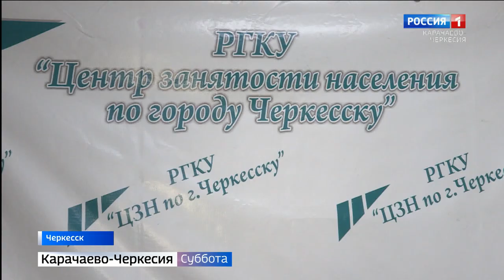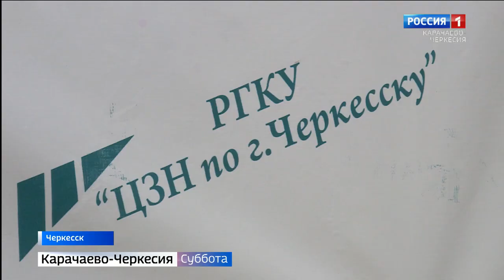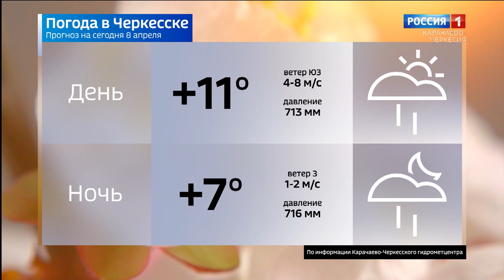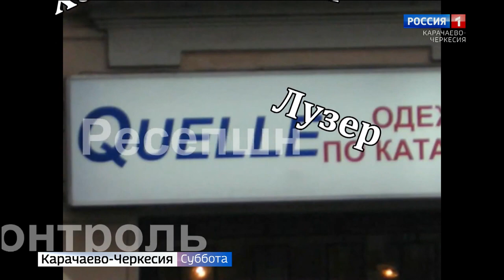Вести в субботу. Карачаево-Черкесия 08.04.2023